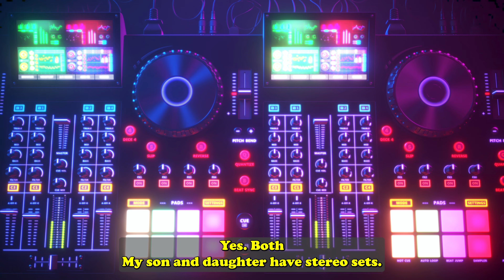YOUR Daily Joke: Shocking Response to Judge's Divorce Question! ~Funny Joke of the Day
YOUR Daily Joke:
Ever heard a divorce story that leaves you both shocked and laughing? Dive into this unexpected courtroom tale where a simple question by a judge leads to an answer no one saw coming. Featuring intriguing discussions, moments of humor, and a twist on what 'grounds for divorce' really means.

👇 The Joke 👇
A judge was interviewing a woman regarding her pending divorce, and asked, "What are the grounds for your divorce?"
She replied, "About four acres and a nice little home in the middle of the property with a stream running by."
"No," he said, "I mean what is the foundation of this case?"
"It is made of concrete, brick and mortar," she responded.
"I mean," he continued, "What are your relations like?"
"I have an aunt and uncle living here in town, and so do my husband's parents."
He said, "Do you have a real grudge?"
"No," she replied, "We have a two-car carport and have never really needed one."
"Please," he tried again, "is there any infidelity in your marriage?"
"Yes, both my son and daughter have stereo sets. We don't necessarily like the music, but the answer to your questions is yes."
"Ma'am, does your husband ever beat you up?"
"Yes," she responded, "about twice a week he gets up earlier than I do."
Finally, in frustration, the judge asked, "Lady, why do you want a divorce?"
"Oh, I don't want a divorce," she replied. "I've never wanted a divorce. My husband does. He said he can't communicate with me!"